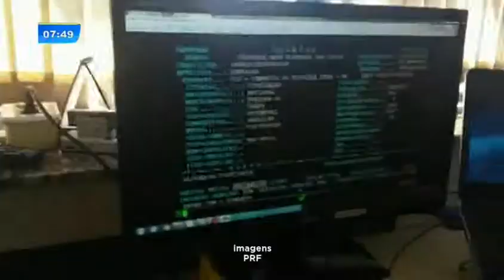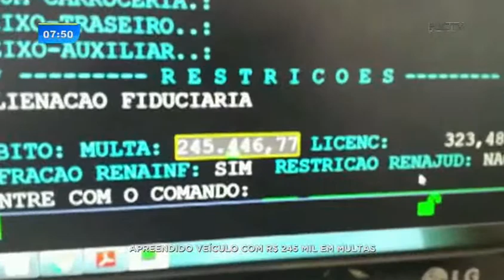Veículo é apreendido com R$ 245 mil em multas na BR-376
O carro foi abordado pela Polícia Rodoviária Federal durante uma fiscalização de rotina, e os policiais se surpreenderam com a quantidade de multas. O motorista disse que pegou o carro emprestado, mas mesmo assim ele pagou multa por estar dirigindo sem carteira de habilitação e com os documentos vencidos.